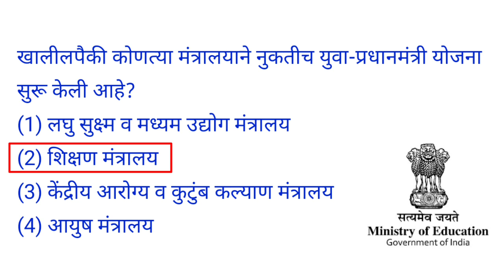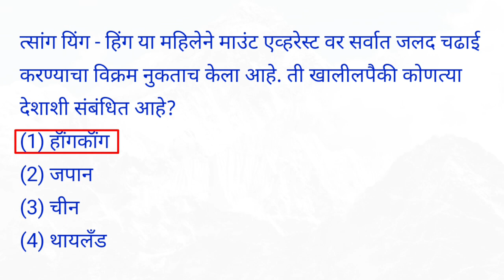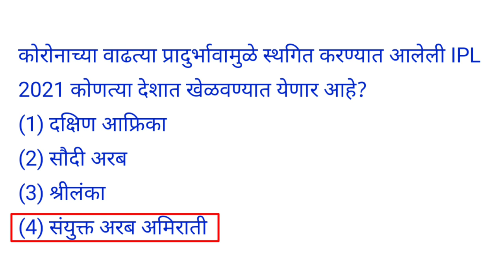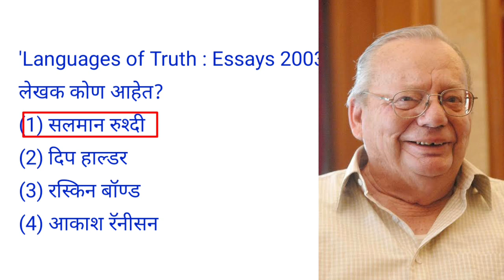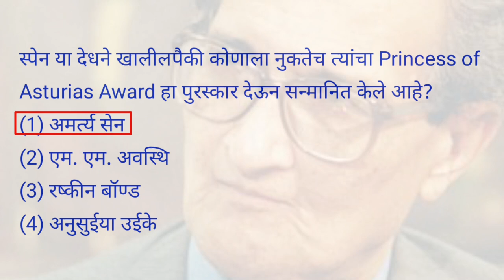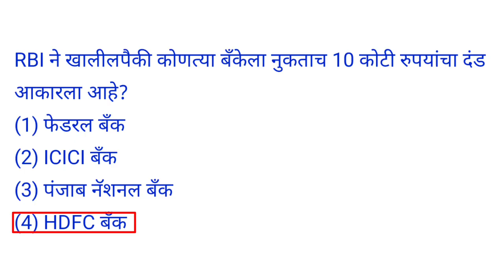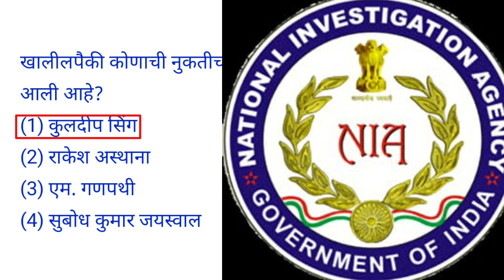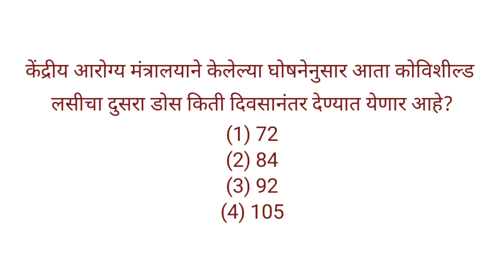Current affairs in marathi || June 2021 || Part 1 || चालू घडामोडी 2021